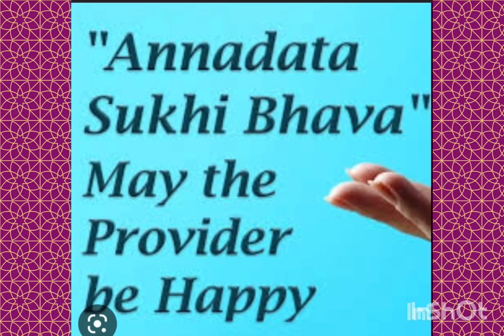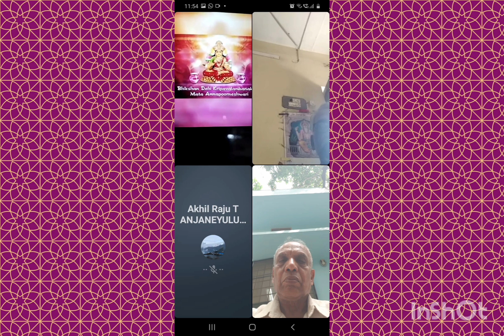ANNADHANAM PHOTOS OF SRI TULABANDHULA NAGESHWAR RAO GARU AND FAMILY MEMBERS